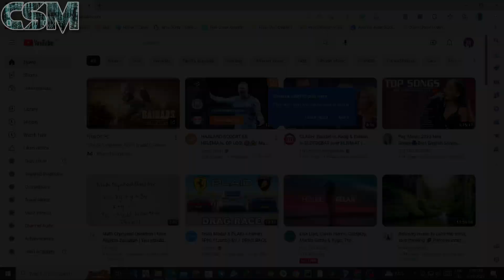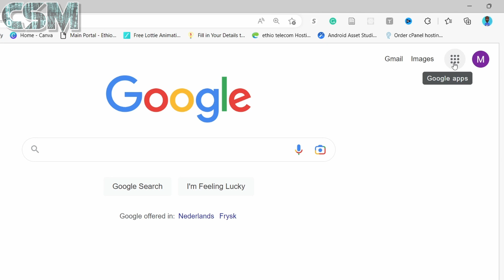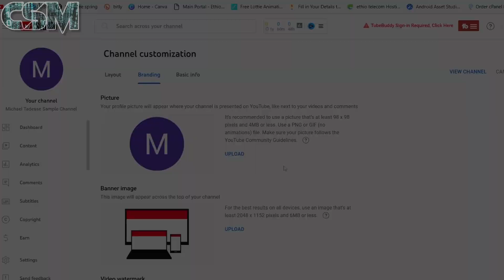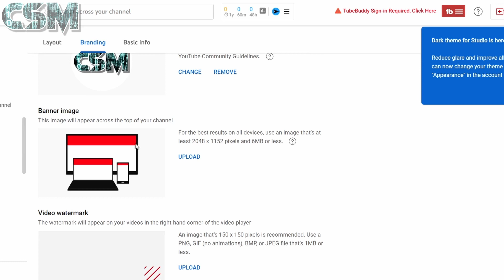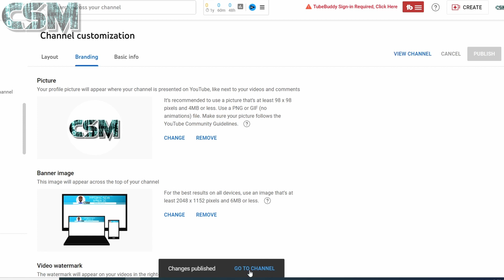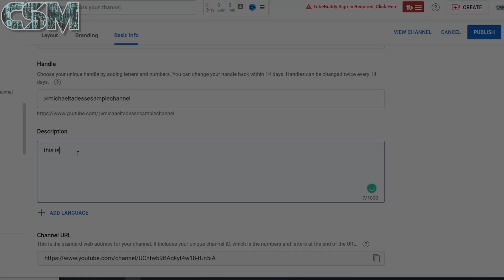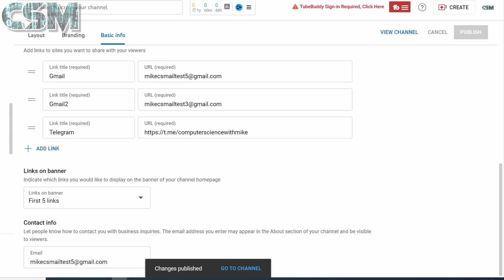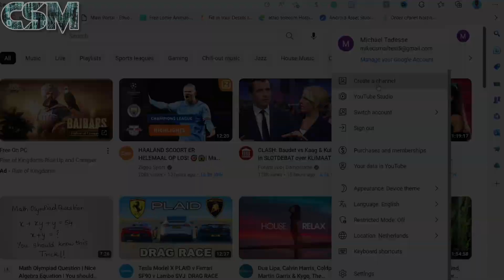እንዴት የዩቱብ ቻናል መፍጠር እንችላለን? | How to create a YouTube channel? | techtalk with solomon | Donkey Tube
@Abugida Media - አቡጊዳ ሚዲያ
@Abel Birhanu የወይኗ ልጅ 2

እንዴት የዩቱብ ቻናል መፍጠር እንችላለን? | How to create a YouTube channel?  || techtalk with solomon | Donkey Tube | dink lijoch | comedian eshetu || eotc|| orthodox || seifu fantahun show
abel birhanu